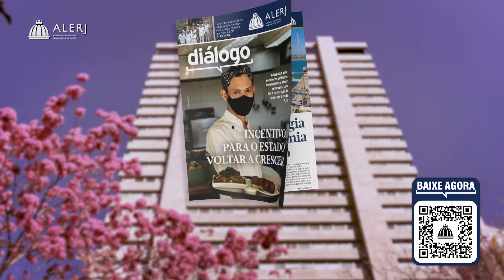Revista Diálogo - Edição 05 - Agosto 2021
Alerj A revista Diálogo traz uma reportagem especial sobre leis que promovem benefícios fiscais para dar fôlego à economia. O Fundo Soberano é outro destaques das ações do Parlamento. Ele cria uma poupança com recursos excedentes dos royalties do petróleo. A revista também revela as expectativas sobre as regras de exploração do gás natural.

Alerj mais perto de você!

Você pode conhecer o Palácio Tiradentes sem sair de casa através do nosso tour virtual, é só acessar: